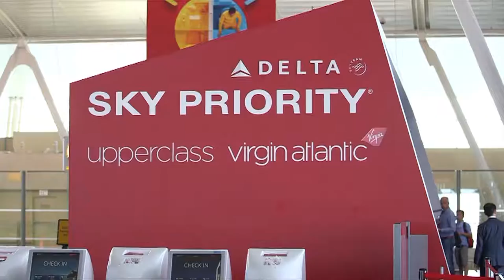Delta Airlines issuing travel waivers ahead of the winter storm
Delta's waiver will allow customers traveling to, from or through specific cities to make a one-time change to their plans without a fee. Delta is encouraging customers to check their flight status at delta.com or on their FlyDelta app